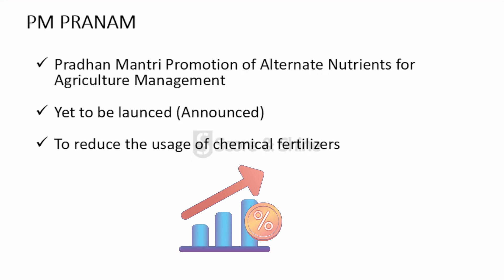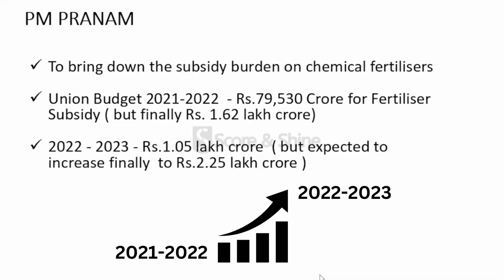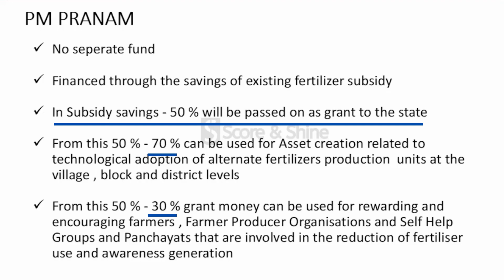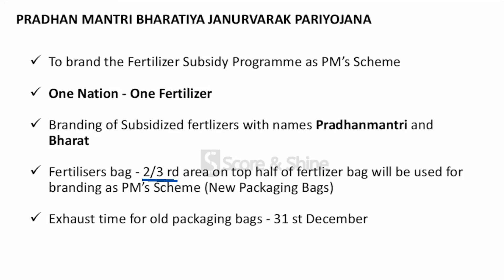PM PRANAM | PM BHARATIYA JANURVARAK PARIYOJANA | PM'S SCHEME | IBPS SO AFO | AGRI. SCHEMES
THIS VIDEO IS ALL  ABOUT 2 SCHEMES - PM PRANAM AND PM BHARATIYA JANURVARAK PARIYOJANA

HOPE THIS VIDEO WILL BE USEFUL FOR MANY SELF PREPARING STUDENTS TO CRACK AGRL. COMPETETIVE EXAMS

ALSO JOIN TO THE  TELEGRAM CHANNEL